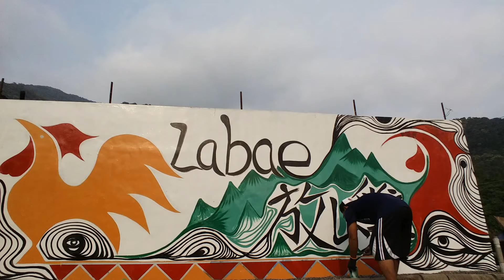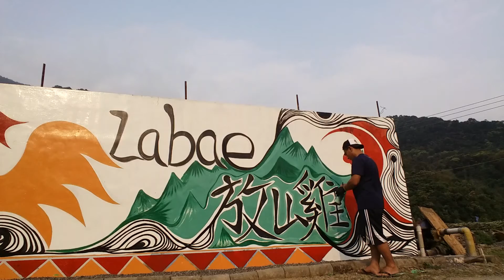查魯諾德放山雞視覺饗宴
早安首播

圖騰查魯諾德放山雞

視覺開發即將引領風潮囉!!

圖騰  敬安